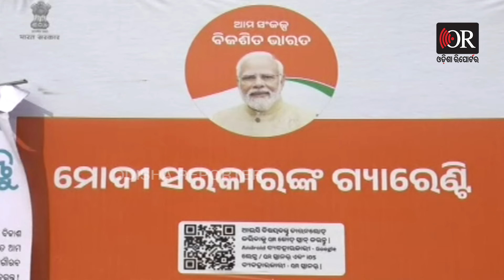‘ଷ୍ଟଲ ଅଛି ଷ୍ଟାଫ ନାହାନ୍ତି’ | BJP Leader Damadar Behera | Odisha Reporter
ଭୁବନେଶ୍ୱରରେ ଭାରତ ସରକାରଙ୍କ ବିକଶିତ ଭାରତ ସଂକଳ୍ପ ଯାତ୍ରାର ଷ୍ଟଲ ପଡ଼ିଛି ହେଲେ ଷ୍ଟାଫ ନାହାନ୍ତି। ମୁଁ ୱାର୍ଡ ମେମ୍ବରକୁ ଫୋନ କରିଥିଲି। ସେ ସଂକଳ୍ପ ଯାତ୍ରାର ସହଯୋଗ କରିବା କଥା ହେଲେ, ୱାର୍ଡ ମେମ୍ବର ଆସିଲେ ଫଟୋ ଉଠାଇ ପଳାଇଲେ ବୋଲି କହିଛନ୍ତି ବିଜେପି ନେତା ଦାମଦର ବେହେରା।